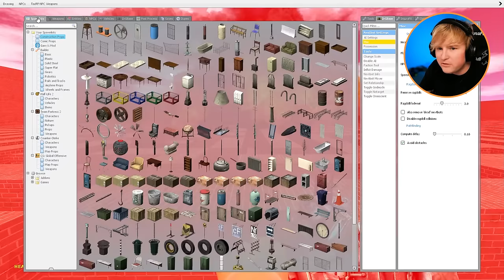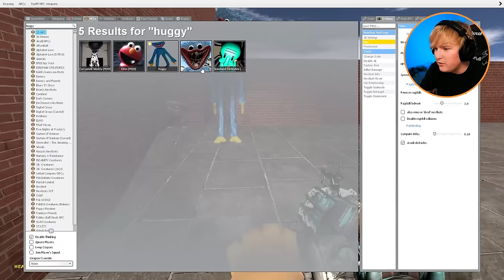NIGHTMARE HUGGY WUGGY IN MAZE!! (gmod nextbot)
POPPY PLAYTIME CHAPTER 3 MAZE MOD!

We put the new NIGHTMARE Huggy Wuggy in a GIANT MAZE! Do you think we will be able to escape the new Huggy Wuggy?! Nightmare huggy wuggy is a even more horrifying version of the old tall blue monster that gave MANY NIGHTMARES... He has empty eyes and is dark like the night! What should we do next with Poppy Playtime Chapter 3 characters?